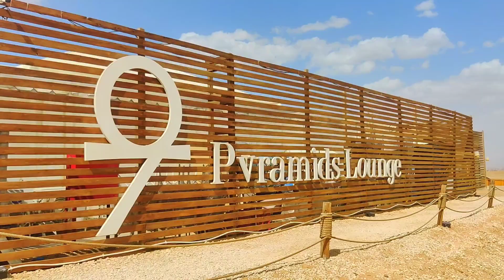9 Pyramids Lounge - A restaurant with stunning views of the Pyramids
The 9 Pyramids Lounge, located in the heart of the Great Pyramids of Giza, serves a mix of Egyptian and international cuisine. The ambiance is breathtaking with a view of all nine pyramids, making it a must-visit establishment for tourists.

The interior design is elegant and comfortable, with both indoor and outdoor seating options available. Prices are reasonable, considering the location and view. The place is not easily accessible, but it's worth the effort to get there.

Overall, the 9 Pyramids Lounge is a fine dining spot that offers a unique experience with it's stunning view of the pyramids. The food is delicious, and the service is excellent.

Produced by RamolPro
Video Link : Beautiful Ramadan...
Video Link : (No Copyright) Is...